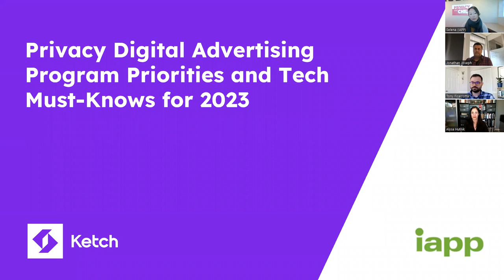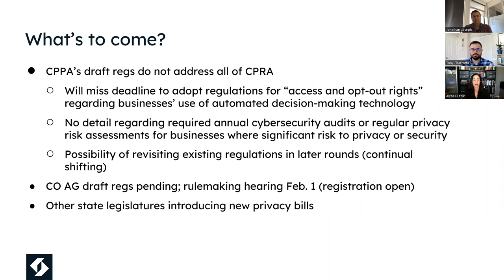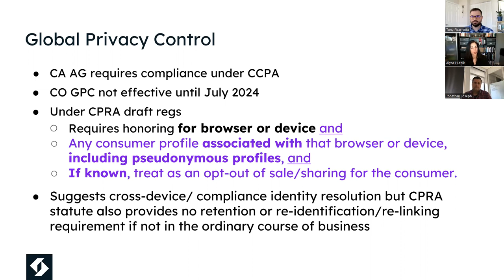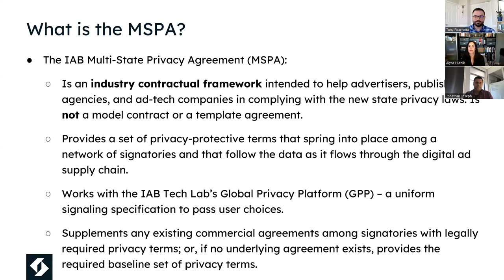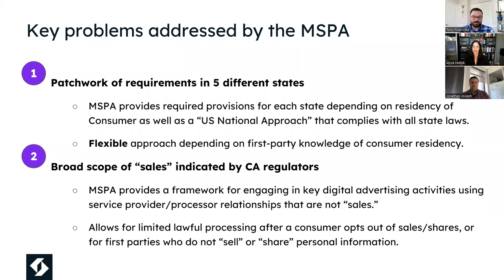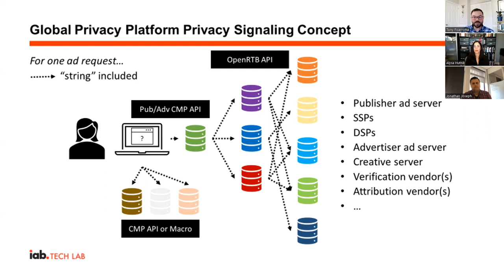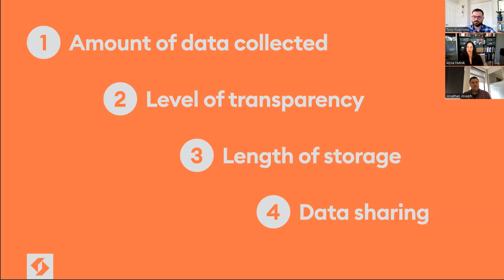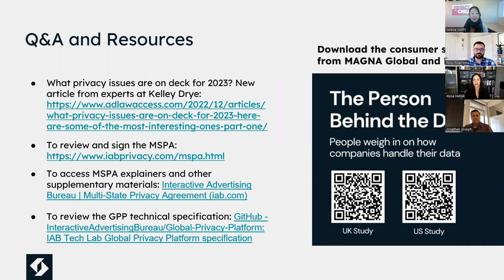Data Privacy Digital Advertising Priorities and Tech for 2023 | Ketch + IAPP on-demand webinar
2023 will be a busy year for privacy teams balancing legal obligations and technology requirements. In this webinar we unpacked some of the more challenging obligations and trends including:

--  A practical understanding of the core digital advertising obligations for US data privacy laws going into effect in 2023 - California CPRA, Virginia, Connecticut, Colorado and Utah.
--  Understand privacy standards infrastructure and self-regulatory frameworks and how these technologies fit in your privacy program
--  Understand the landscape of new technologies designed to address today’s data privacy challenges, and how to unpack “privacy safe” advertising in assessing these technologies